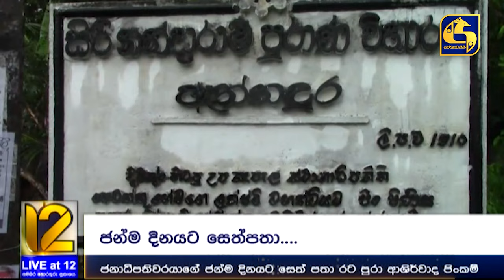ජනාධිපතිගේ ජන්ම දිනයට රට පුරාම පිංකම් - පාලිත රංගේබණ්ඩාරගේ බය හිතෙන ප්‍රකාශය